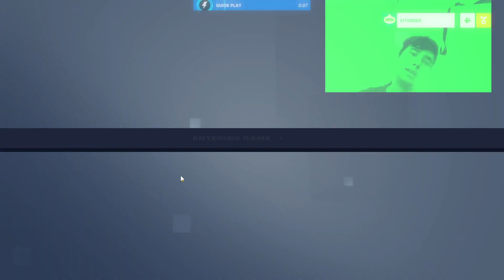I Tried to Stop the Payload (overwatch 2)